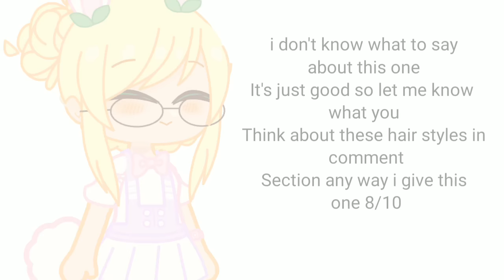Rating some hair style on my oc in gachaclub 😳✨